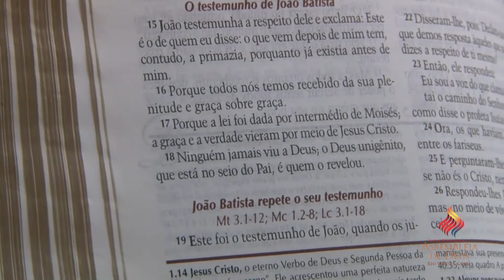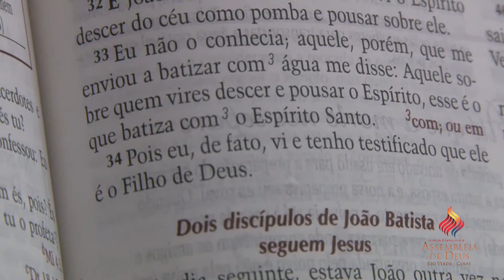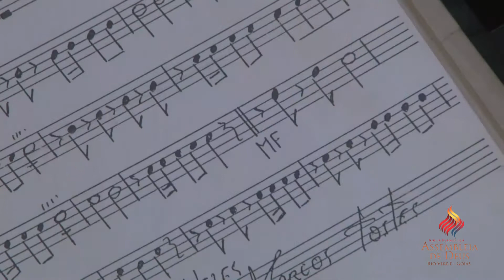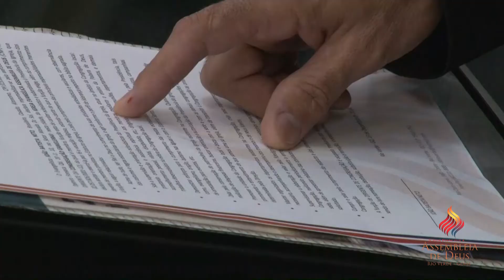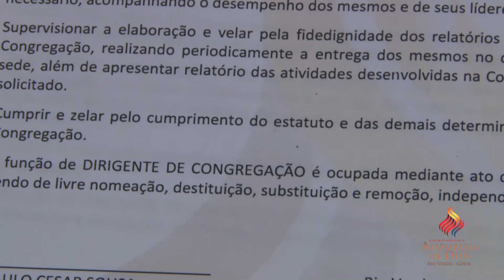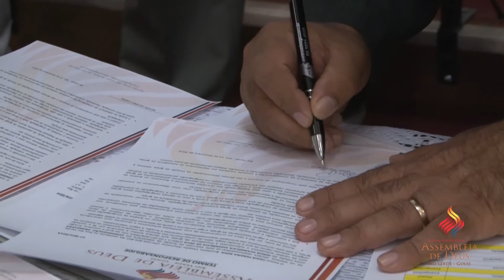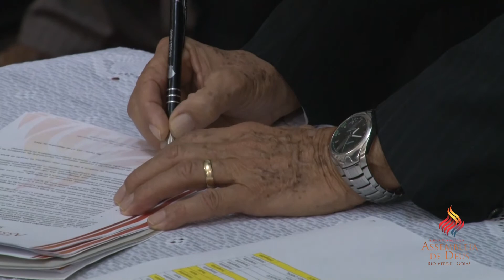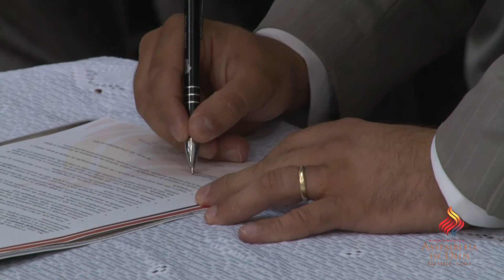Culto Batismo e Ceia do Senhor 13-12-2014